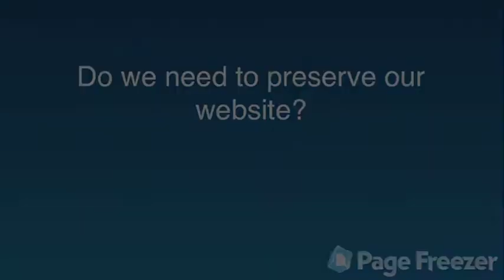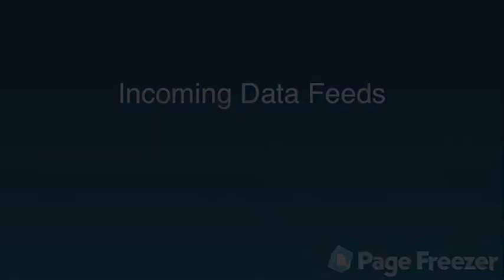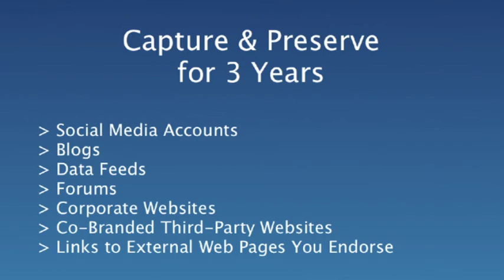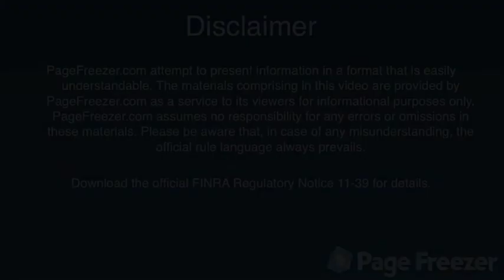FINRA 11-39 on Social Media Archiving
In January 2010, FINRA issued Regulatory Notice 10-06, providing guidance on rules governing communications with the public to social media sites. Since its publication, firms have raised additional questions regarding these rules. In August 2011, FINRA came out with Notice 11-39 that responds to these questions. The most important questions will be covered in this 4 minute video.